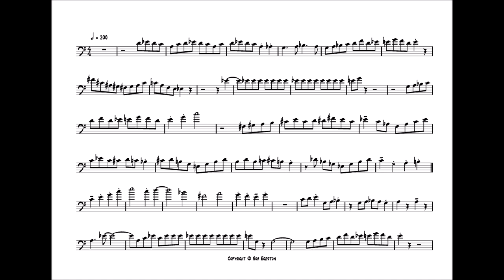Bob McChesney 'Super Chicken Theme' Trombone Solo Transcription